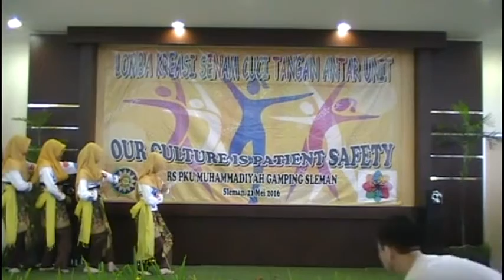SRIKANDI - Kreasi senam cuci tangan RS PKU MUHAMMADIYAH GAMPING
Lomba kreasi senam cuci tangan tim sri kandi - RS PKU MUHAMMADIYAH GAMPING